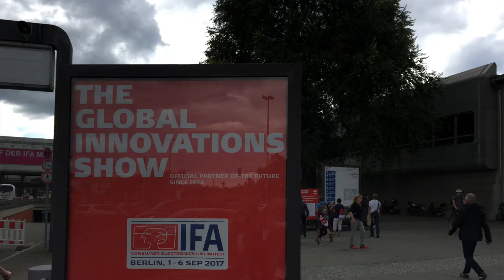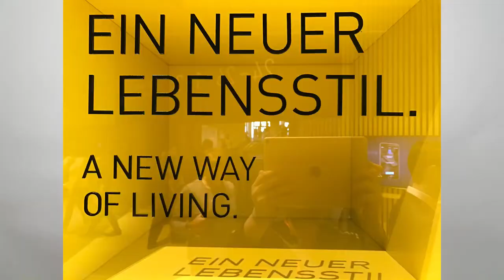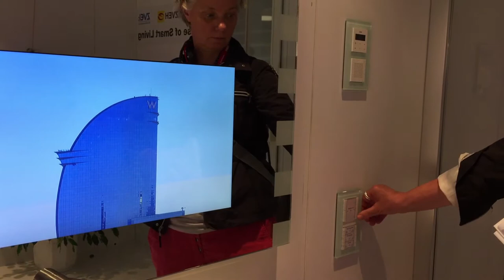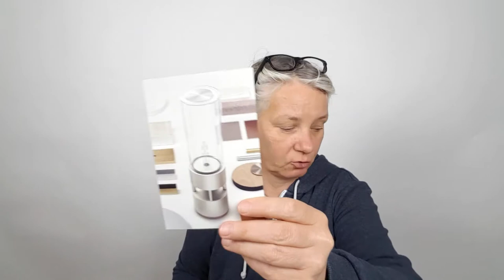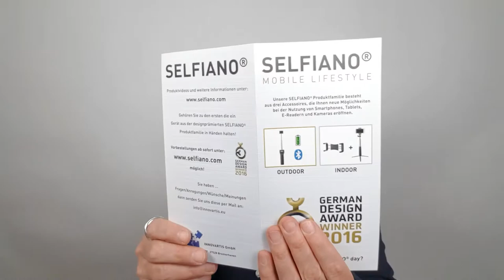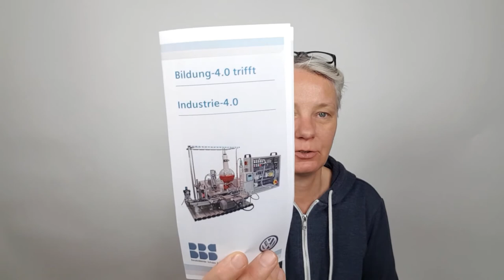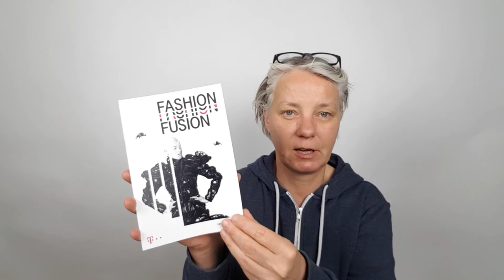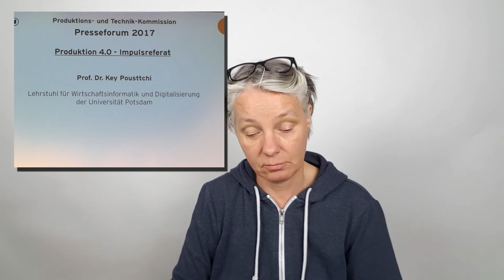AnjaTime #014 Meine fünf Take-Aways von der IFA2017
In der AnjaTime #014 fasse ich die 5 bemerkenswertesten Entwicklungen zusammen, die sich beim Besuch der IFA im September 2017 aufdrängten.